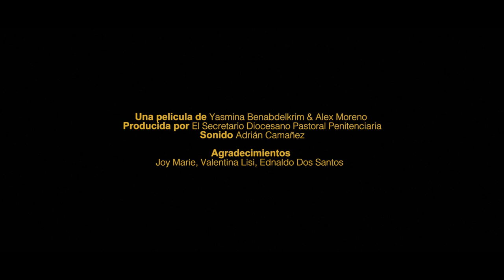"Ellas": la lucha por la reinserción en el tercer grado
Cuatro mujeres en situación de tercer grado mientras cumplen condena tras pasar por el centro penitenciario de Picassent, protagonizan un vídeo, titulado “Ellas”, promovido por la Pastoral Penitenciaria de Valencia.